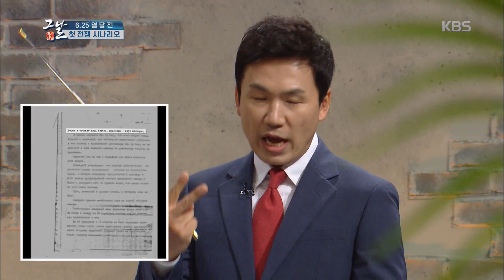[KBS 역사저널 그날] 김일성의 첫 전쟁 시나리오ㅣ KBS 200505 방송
[263회 그날 클립영상] 김일성의 첫 전쟁 시나리오
역사저널그날 263회 "한국전쟁 70주년 1부 6.25 개전 시나리오 - 김일성, 스탈린을 만나다"